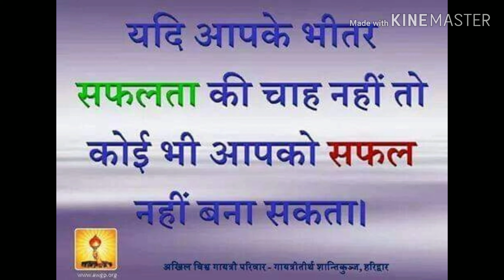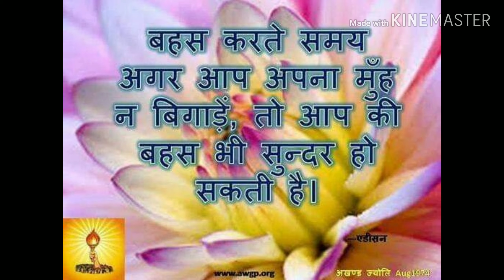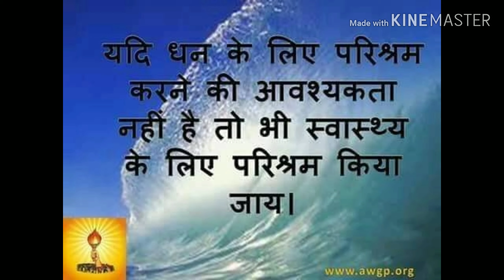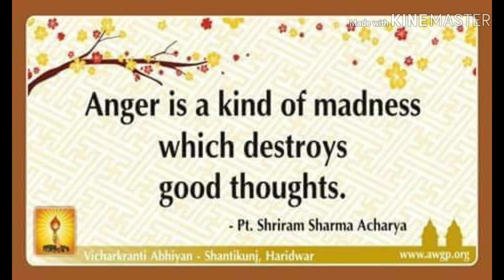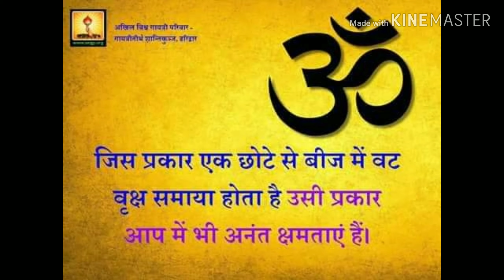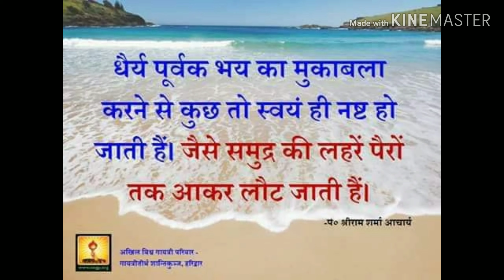अभियान चलाना है